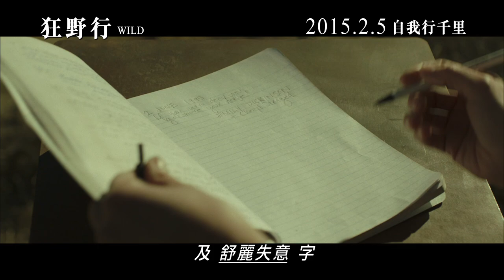《狂野行》香港首回預告 WILD Hong Kong Trailer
上映日期: 2015年2月5日 自我行千里

來屆奧斯卡大熱作品《狂野行》，由《弦途有你》金像影后麗絲韋花絲潘 (Reese Witherspoon) 洗盡鉛華突破演出，她同時被外國媒體一致公認甚有力再度問鼎影后。

《狂野行》由去年令馬修麥康納希成功封帝的《續命梟雄》大導演掌舵，改編自真人真事，一名烈女為了走出人生中包括婚變、亡母、濫交、吸毒等混亂生活的陰霾，毅然沿著大平洋翠園步道，徒步行走超過一千英里，從遠行以忘掉自己的傷痛。